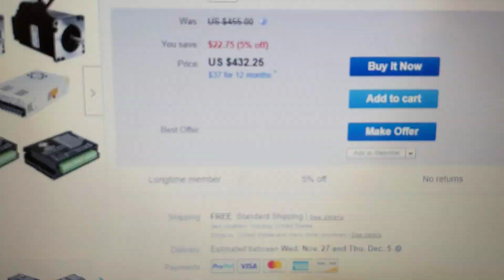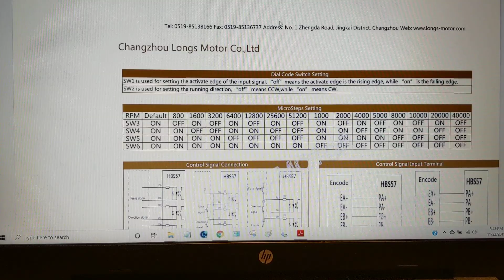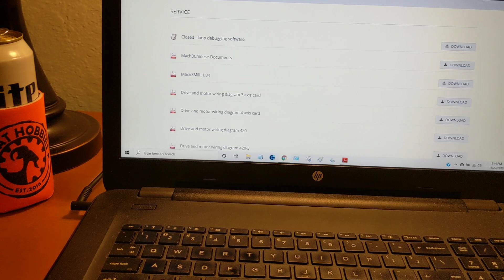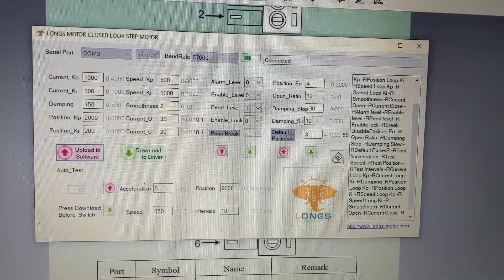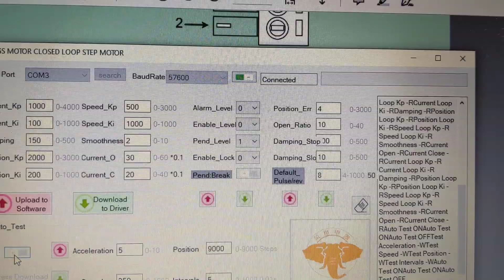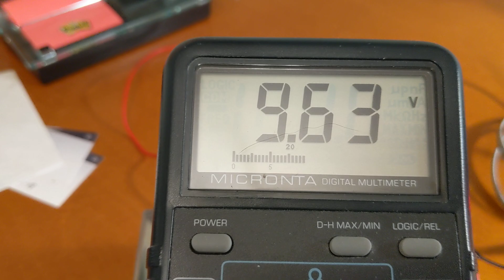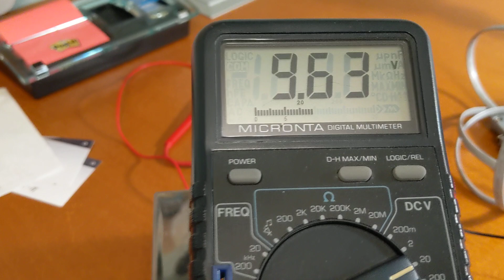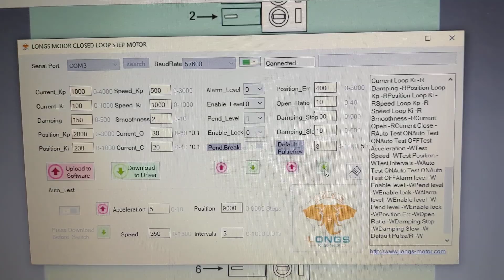Longs Motor HBS57 Closed Loop Stepper Driver Setup and Programming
DTECH USB to RS232 female DB9 USB Converter Cable: